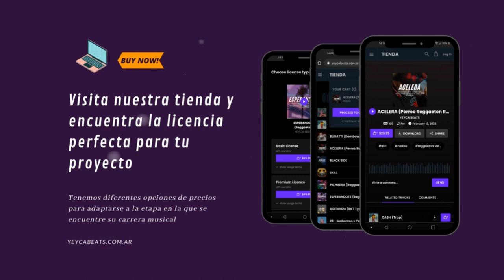MALIANTEO Type Beat Instrumental | El Jordan 23 Type Beat | RAP/TRAP 2022 | Reggaeton Malianteo Beat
🎵 Tempo: 99
🎵 Tono: Gm

🎁   🔴PROMO EXCLUSIVA🔴

👉Enviame tu lista al privado de 10 Beats que quieres, y obtenlos solo por $99,99,
👉Enviamela al Mail con asunto "10 Beats x 99,99".

Producido por YEYCA BEATS